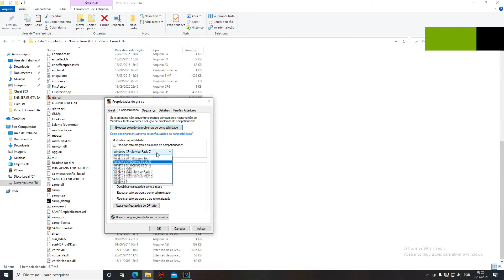ENB SERIES PC FRACO E MÉDIO PARA SAMP 2021 (E COMO ARRUMAR O ERRO DA ENB NÃO ABRIR NO SAMP E GTA SA)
ENB SÉRIES PARA PC FRACO E MÉDIO, E AQUI TAMBEM ENSINO COMO ARRUMAR O ERRO DA ENB NÃO ABRIR NO SAMP, DEIXO DOIS ARQUIVOS DISPONIVEL PARA DOWLOAD PARA RESOLVER O PROBLEMA.
DOWLOAD ABAIXO:
AWPCASTHING;#8855